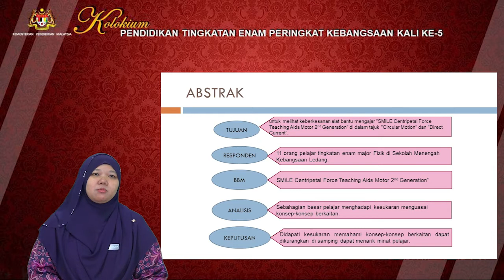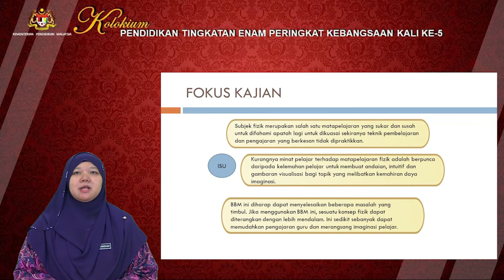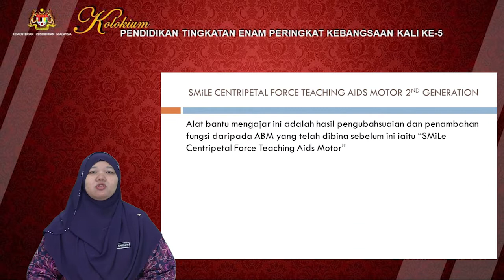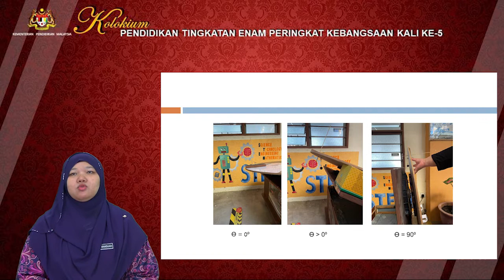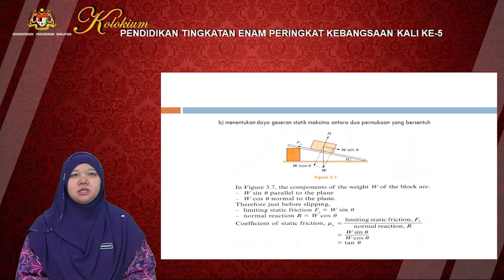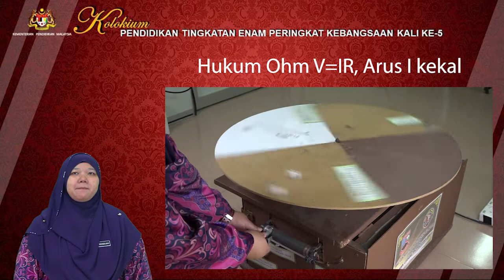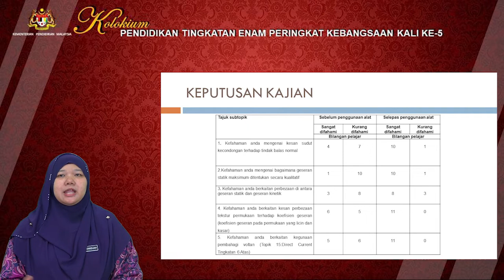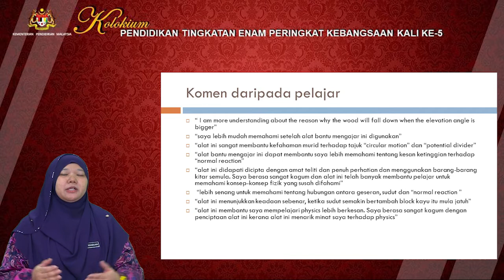S6S2 P2 SITI KHADIJAH BINTI ROSLAN JOHOR